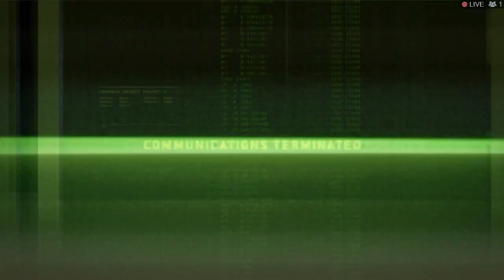Resident Evil: Operation Raccoon City [Part 7] Echo Six DLC Campaign STARTS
A commentated Let's Play / Playthrough / Walkthrough playing with online multiplayer co-op with friends, Shane & ComradeKillerbee, as we go through the action-shooter with loose horror themes, Resident Evil: Operation Raccoon City. We play through both the main campaign, and the Spec-Ops Echo Six DLC Campaign. Oh boy. Enjoy~